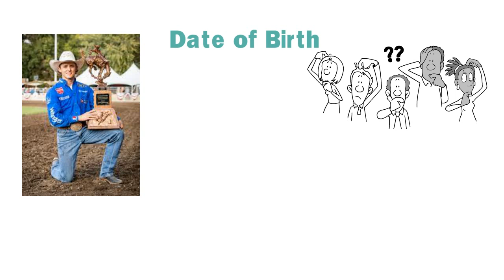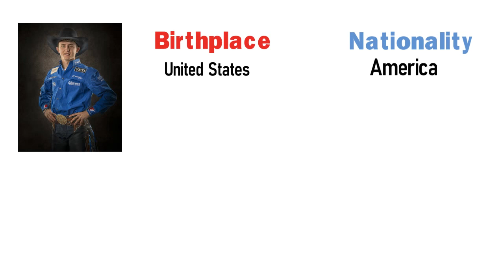The Rise of Stetson Wright: How this Young Cowboy Became a Bull Riding Icon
Stetson Wright, the bull riding champion from Utah, has taken the rodeo world by storm with his exceptional talent and hard work. In this video, we will delve into the life and times of Stetson Wright, from his humble beginnings in a small town to his current status as a rodeo superstar.